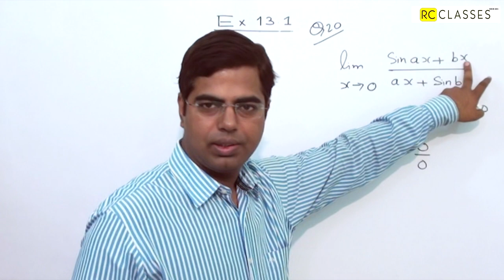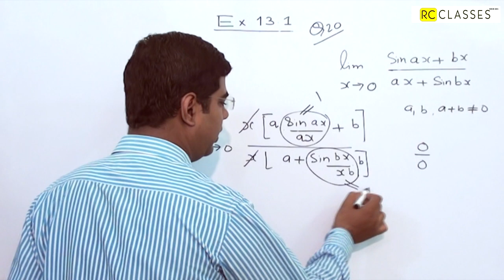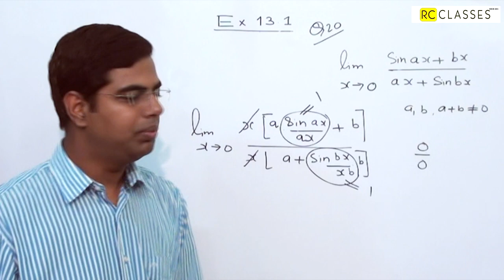Class 11 Ncert limits Exercise 13.1 Question Number 20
How to find the limits, Techniques for Finding Limits of Rational Functions, Limit for rational functions, Limits of rational functions,